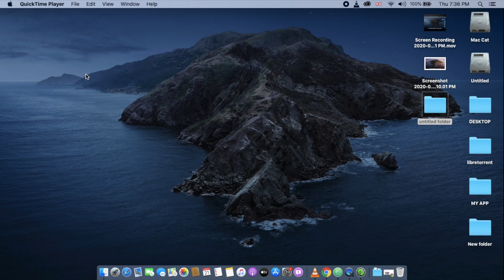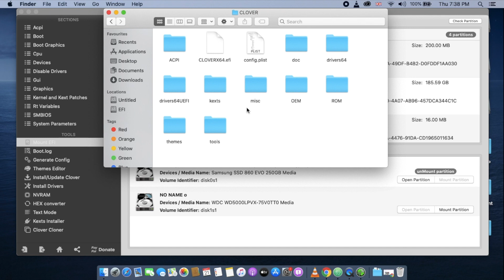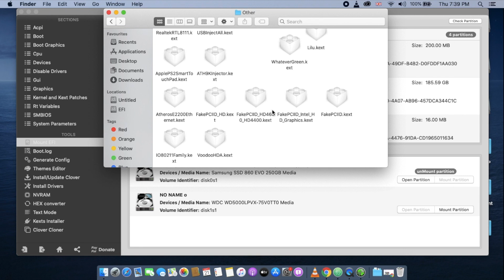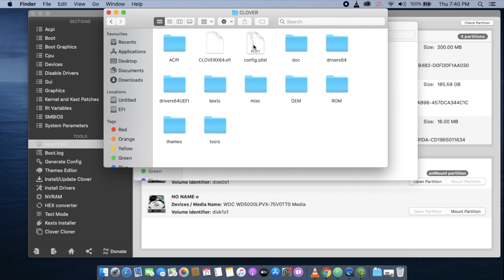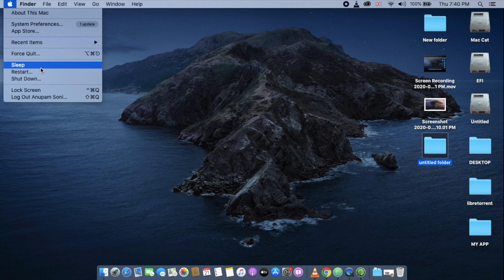How to Fix Drivers in Hackintosh Catalina ||2022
Hello Friends today I am showing to you how to fix driver in mac os Catalina in this video you get all step to fix driver in macOS

 Your Queries -
how to repair macOS driver
how to repair mac os
how to repair disk on mac
how to repair permissions mac
how to fix EFI boot on mac
how to repair disk permissions mac
how to fix keychain on mac
how to fix permissions on mac
how to fix date and time on the mac
how to fix macOS high sierra screen resolution on VMware
how to fix exFAT drives on mac
how to install driver in hackintosh catalina

My Specs :
KeyBoard (My Fav)

PC Components
PC Accessories